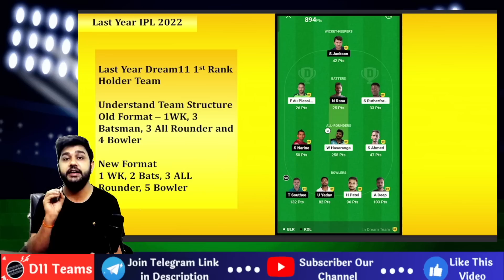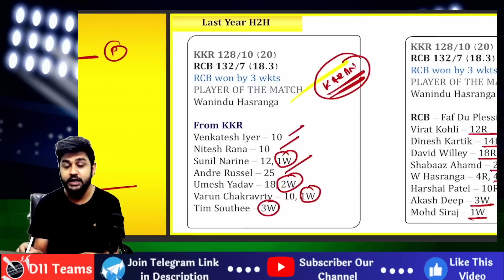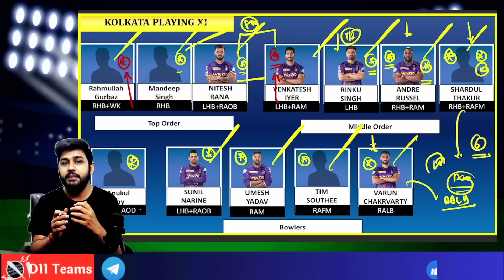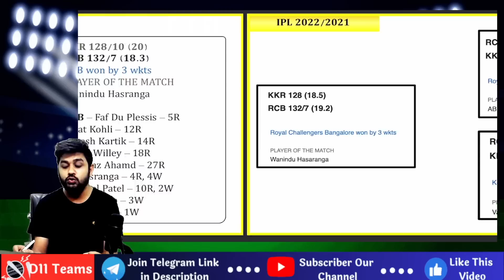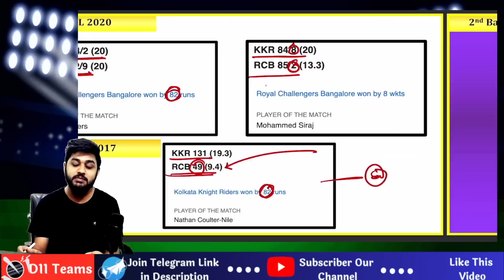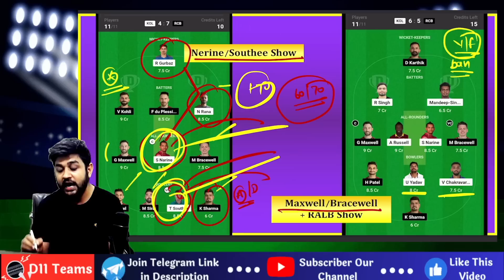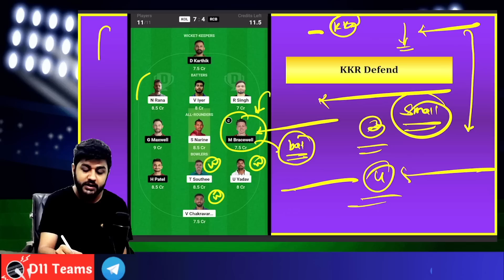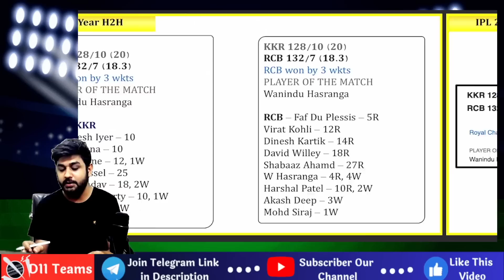KKR vs RCB Dream11 | Kolkata Knight Riders vs Royal Challengers Bangalore Dream11 Team | KOL vs RCB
Read our in-depth match preview of KKR vs RCB in IPL 2023 featuring team analysis head-to-head record and  picks to find out who could come out on top in this highly anticipated clash of the titan.

The Indian Premier League (IPL) is back with a bang in 2023 and the clash of the titans between Kolkata Knight Riders (KKR) and Royal Challengers Bangalore (RCB) is one of the most highly anticipated matches of the season. Both teams have a long-standing rivalry and boast of several world-class players, making it a must-watch for cricket fans worldwide.

Team Analysis:
KKR has a strong batting line-up with the likes of Andre Russel, Nitish Rana, and Rahmanullah Gurbaz. However, the team would be hoping for better performances from their middle-order batsmen. On the bowling front, KKR has a well-rounded attack with the likes of Varun Chakravarthy and Tim Southee, who could cause trouble for the RCB batsmen.

RCB, on the other hand, has one of the most formidable batting line-ups in the tournament, led by the likes of Virat Kohli, Glenn Maxwell, and Dinesh Kartik. Their bowling attack is also in good form, with Mohammed Siraj and Harshal Patel leading the charge.

Head-to-Head:
In their previous 28 encounters, KKR and RCB have won 14 matches each. The last time these two teams met was in the 2022 season, where RCB emerged victorious by three wickets.

Prediction:
Both teams are evenly matched and have the potential to win the match. However, KKR's home advantage could tilt the scales in their favor. The team has a good record at the Eden Gardens and would be hoping to maintain their unbeaten run at the venue.

 Picks:
Here are some  picks to consider for the match:

Batsmen: Virat Kohli - Faf Du Plessis - Nitesh Rana
All-rounders: Glenn Maxwell - Andre Russell - Michael Bracewell  - Sunil Narine
Bowlers: Varun Chakravarthy - Tim Southee - Mohammed Siraj - Harshal Patel

Conclusion:
The KKR vs RCB match promises to be an exciting encounter, with both teams evenly matched. The final result could come down to small margins, making it a must-watch for cricket fans worldwide.

This Video includes :
kkr vs rcb  team
kkr vs rcb tata ipl 2023  gl teams
rcb vs kkr  team
kkr vs rcb  today
 prediction

 team
rcb vs kkr in tata ipl 2023 match dream 11 team analysis
kkr vs rcb  prediction
kkr vs rcb  team prediction
kkr vs rcb  team today